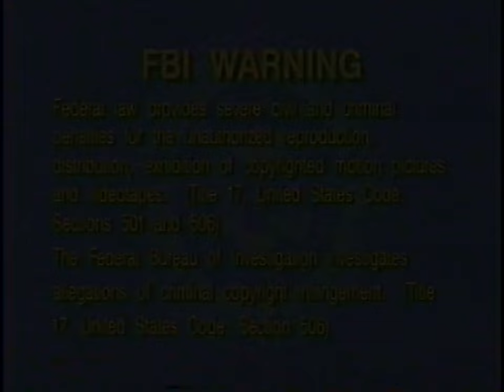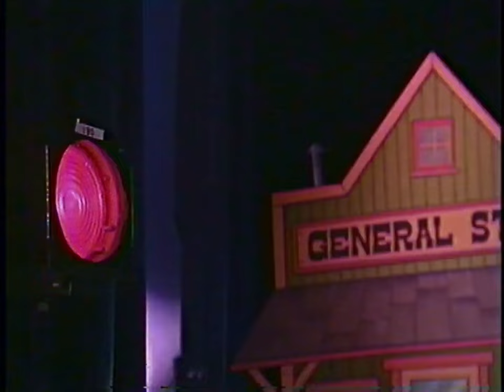Barney's Talent Show (1996)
Barney and the kids put on a talent show with singing, dancing and magic tricks.

Songs:
00:35 "Barney Theme Song"
01:30 "Sarasponda"
05:43 "Puttin' On A Show"
07:29 "Min's Flapper Song"
10:48 "Puttin' On A Show" (Reprise)
12:38 "The More We Share Together"
15:00 "Wild Wild West Medley"
19:41 "Alouette"
22:32 "Blue Danube Waltz"
24:23 "Down by the Bay"
27:03 "A Frog Went A-Wooing Go"
30:52 "Mexican Hat Dance" (La Raspa)
33:39 "Ta-Ra-Ra Boom-Dee-Ay
35:49 "Happy Dancin'"
37:23 "We've Got Shoes"
39:12 "Puttin' On A Show" (Finale)
41:43 "I Love You"